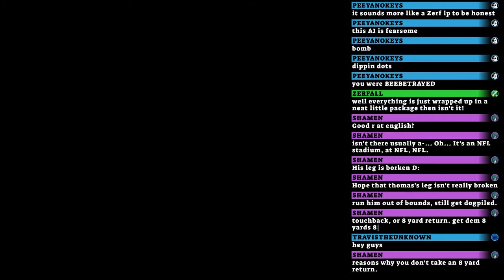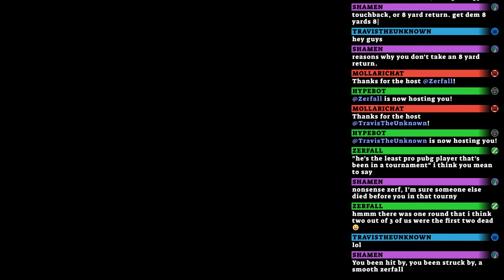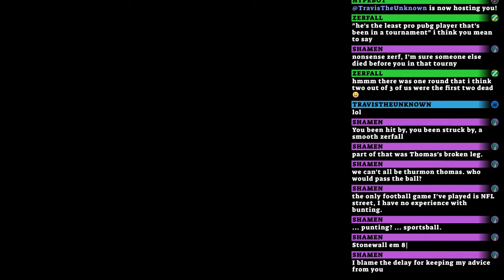Let's Play Tecmo Super Bowl (SNES) Part 045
Week 9, 1993: Buffalo Bills vs. Washington Redskins.